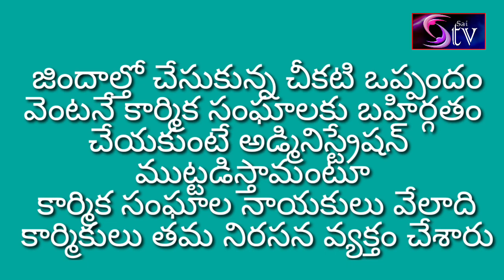విశాఖ గాజువాక స్టీల్ ప్లాంట్ అడ్మినిస్ట్రేషన్ బిల్డింగ్ ముట్టడికి ఈరోజు కార్మిక సంఘాలు ఐక్యతా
విశాఖ గాజువాక స్టీల్ ప్లాంట్ అడ్మినిస్ట్రేషన్ బిల్డింగ్ ముట్టడికి ఈరోజు కార్మిక సంఘాలు ఐక్యతా కార్యాచరణ పేరిట పిలుపునిచ్చాయి ఈ సందర్భంగా అడ్మినిస్ట్రేషన్ బిల్డింగ్ వద్దకు చేరుకున్న వేలాది కార్మికులు మరియు కార్మిక సంఘాల నాయకులు కార్మికులను విధులలోకి వెళ్లకుండా అడ్డుకున్నారు ఆపై ఎడ్మినిస్ట్రేషన్ గేటు వద్ద పెద్ద ఎత్తున జిందాల్ గో బ్యాక్ అంటూ ఒప్పందాన్ని రద్దు చేయాలంటూ చీకటి ఒప్పందాన్ని జిందాల్తో చేసుకున్న ఒప్పంద పత్రాలను బహిర్గతం చేయాలని లేకుంటే పెద్ద ఎత్తున ఉద్యమించి ప్రతి ఒక్క కార్మికుడు అడ్మినిస్ట్రేషన్ ముట్టడికి తమ సర్వశక్తులు వడ్డీ పోరాటానికి సిద్ధంగా ఉన్నారని జిందాల్తో చేసుకున్న చీకటి ఒప్పందం వెంటనే కార్మిక సంఘాలకు బహిర్గతం చేయకుంటే అడ్మినిస్ట్రేషన్ ముట్టడిస్తామంటూ కార్మిక సంఘాల నాయకులు వేలాది కార్మికులు తమ నిరసన వ్యక్తం చేశారు